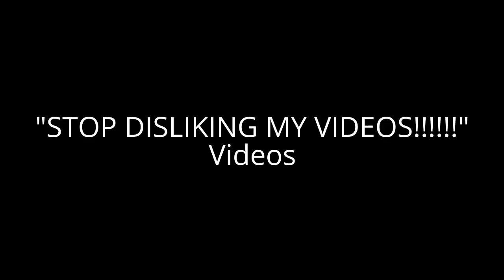What Do You Think Of These Types Of Videos? #2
They Suck Because They Are Rude, Mean, Annoying, And Opinion Disrespecting